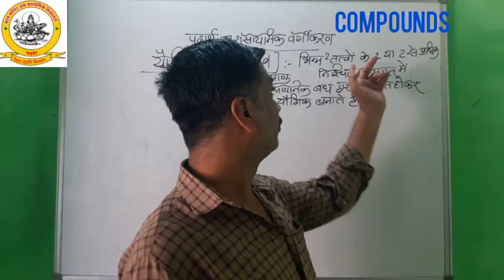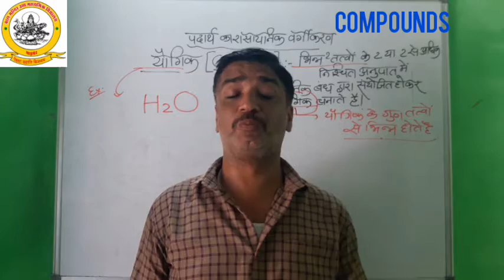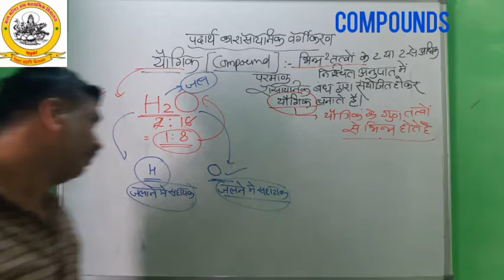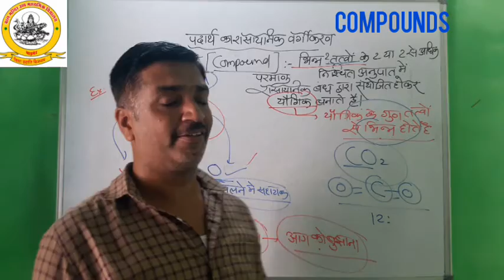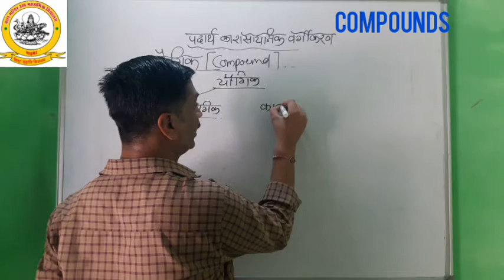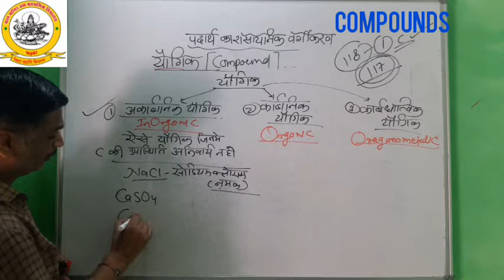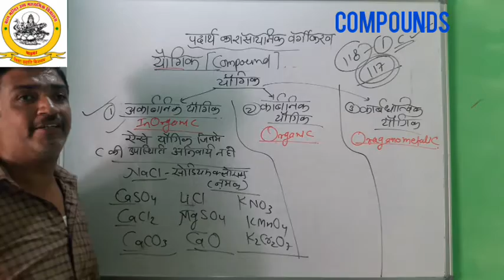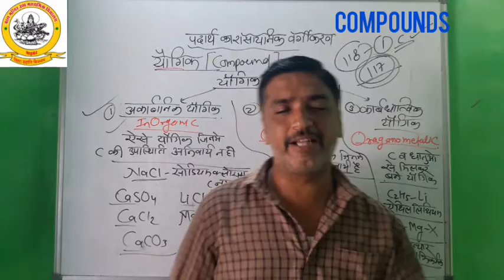CLASS 11: Chemistry: रसायन विज्ञान की कुछ मूलभूत अवधारणाएं : Part-7: पदार्थ का वर्गीकरण